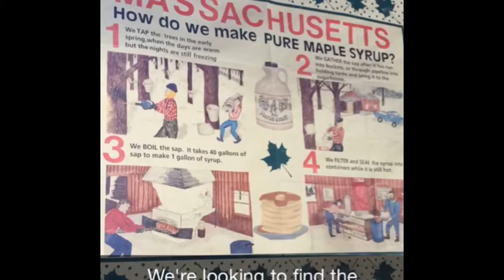Sarah Platanitis and Heather Adams visit 2 Sugar Shacks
Food editor Sarah Platanitis and Community Engagment Specialist Heather Adams visit Best of Mass sugarhouse finalists. Follow MassLive.com on Snapchat for more videos like this.